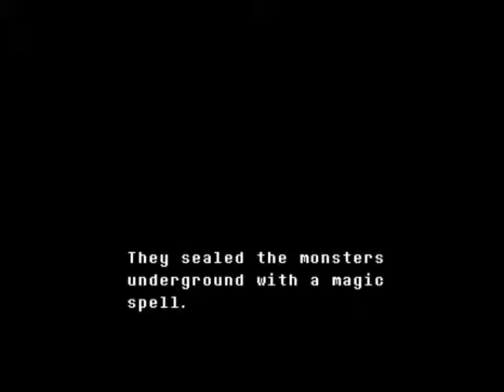Let the Terrible Intros Begin - Undertale episode 1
umbra and lostfrostbite make terrible intros and suck at undertale well umbra wont and lostfrostbite will.